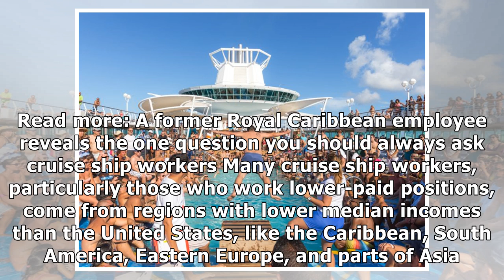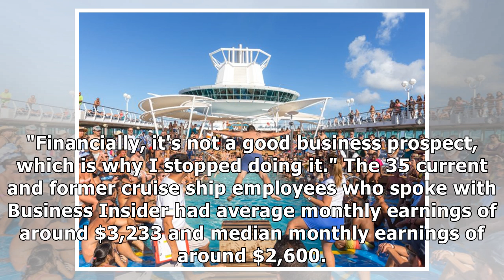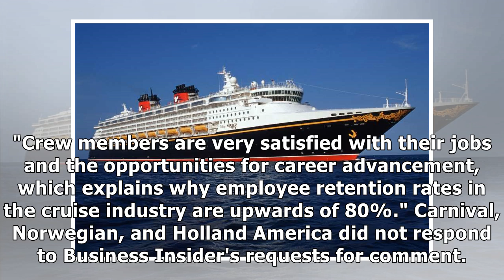Cruise ship workers reveal how much money they really make